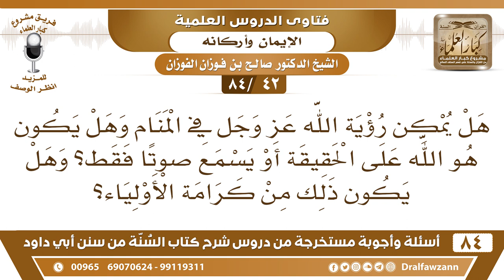[42 /84] هل يمكن رؤية الله عز وجل في المنام وهل يكون هو الله على الحقيقة | الشيخ صالح الفوزان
[42 /84] السؤال: هل يمكن رؤية الله عز وجل في المنام وهل يكون هو الله على الحقيقة أو يسمع صوتا فقط؟ وهل يكون ذلك من كرامة الأولياء؟
 الجواب: التفصيل في هذا لا ينبغي لكن ثبت أن الله يرى في المنام يراه بعض عباده الصالحين على ما يشاء سبحانه وتعالى هذا من حيث الجملة، أما من حيث التفاصيل هل يرى كذا، هل يرى كذا، هذا لا داعي له."
السيرة الذاتية :
للاشتراك في قناة الشيخ صالح الفوزان

للاستفسار والإقتراحات والدعم
رئيس الفريق
لمشروع كبار العلماء